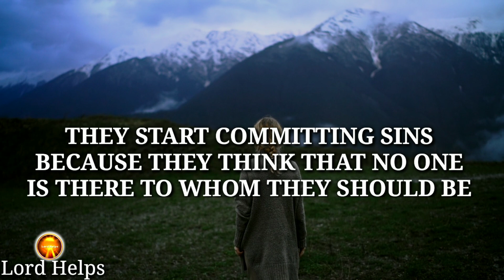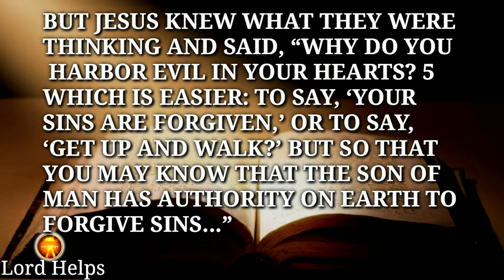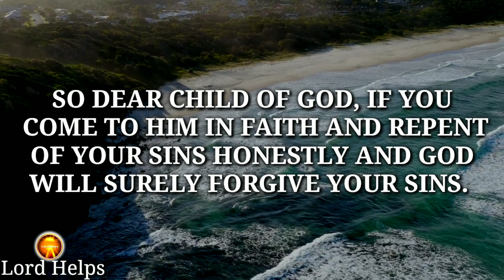"IF YOU NEED THE FORGIVENESS OF YOUR SINS JUST HEAR THIS" - GOD | Christ & Sins👆| Lord Helps Ep~490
Brief Introduction Of This Video 👇👇

“Do You Want To Receive Forgiveness From God Today?
Very Often Those People Who Easily Give Up On God, After Not Getting Their Answer As Per Their Schedule, Choose The Evil Way To Satisfy Their Desires.
Know This, Only God Through Christ Has The Power To Forgive Sins. It Doesn't Matter How Big Or Small The Sin Is.. God Will Forgive You When You Come To Him On The Cross Of Jesus Christ.
Matthew 9:4 Says,
“But Jesus Knew What They Were Thinking And Said, “Why Do You Harbor Evil In Your Hearts? 5 Which Is Easier: To Say, ‘Your Sins Are Forgiven,’ Or To Say, ‘Get Up And Walk?’ For Your Sins, No One Is Beyond God’s Forgiveness.

⭐"Lord Helps" is not just a channel but a way to let you meet your desires with the blessings of God.

1》 This video is made for Teaching/Motivational purposes.
2》This video has no negative impact on anyone. (Inspired by Joel Osteen)

Team,
Lord Helps